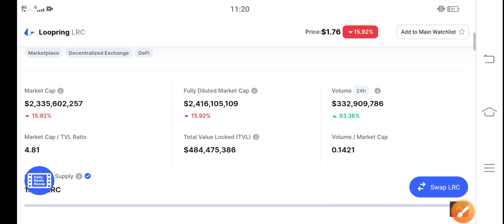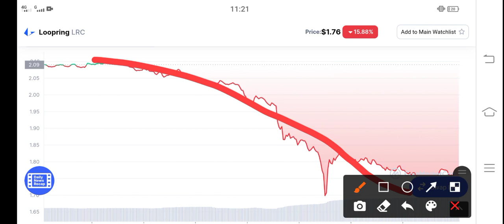Loopring Celebrate Pump! || LRC Price Prediction & News Today! LRC Today News